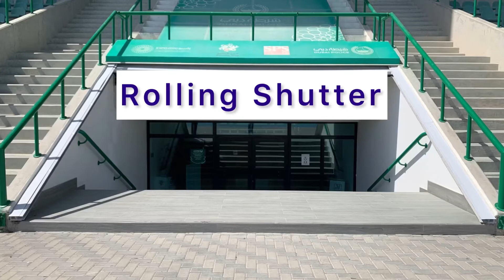Rolling Shutter at Dubai Police Officers Club - Al Moauz Automatic Gates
One of our recent project at Dubai Police Officers Club Jaddaf

We are specialized in car traffic barriers, garage door, rolling shutter, sliding door, Intercom system, cast aluminum gate and the other type of entrance.